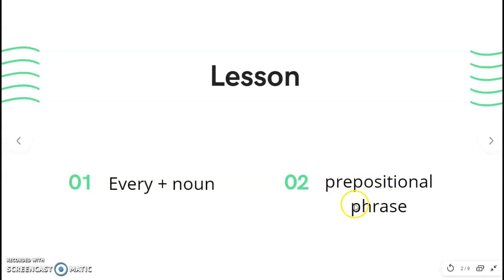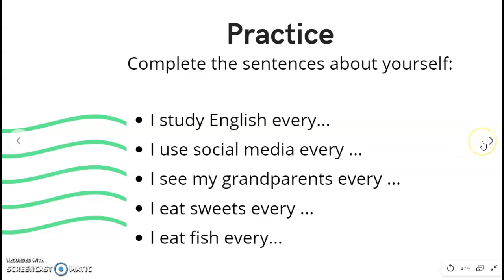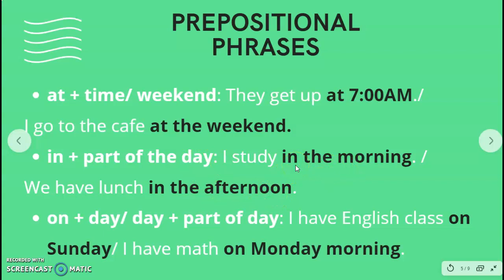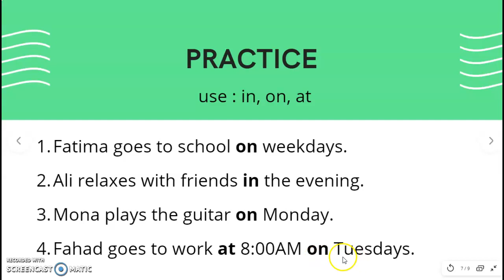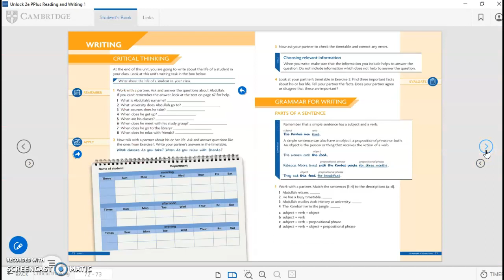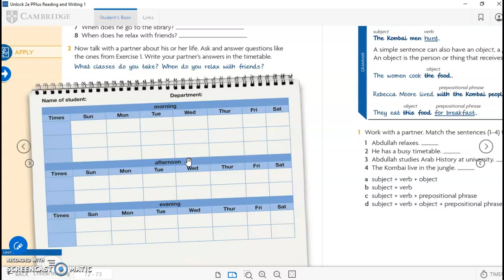Time Expressions Lesson Explained (every/on/at/in) شرح درس الوقت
Time expressions, Please prepare pages 71+72 for the next live class

Hebron University, Palestine
Lama Obeid